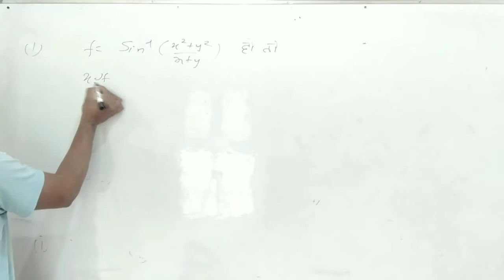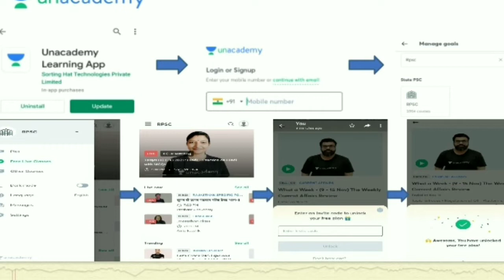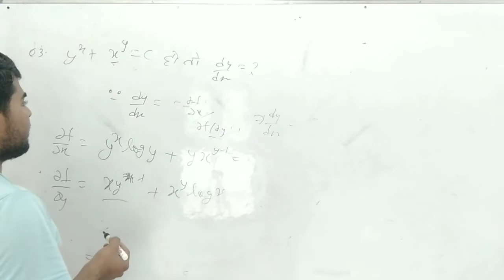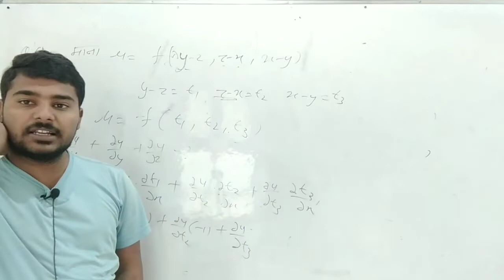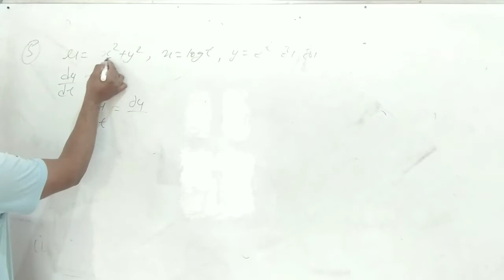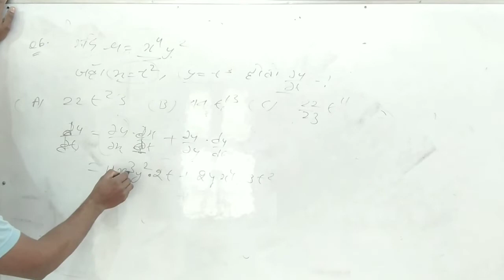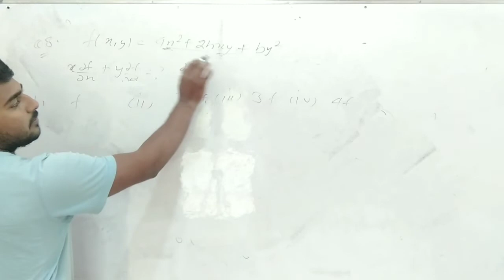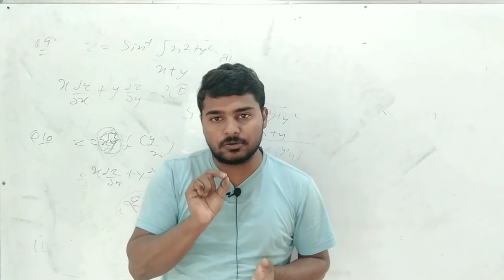Test Solution | Partial Derivatives Important Mcq | Calculus | Gandhi Knowledge Bank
Unacdemy App Download करें 👇
course Purchase करें तो मेरा कोड जरूर लगायें
Code - GBK10
Dear Learners
telegram channel Hi I Am Vivek Nain Welcomes In My YouTube Channel " Gandhi Knowledge Bank " Teaching You Rpsc 2nd Grade Maths Daily Classes So If You Like Our Videos Then Please🙏 Subscribe Our YouTube Channel You Can Also Follow Me 👇 YouTube Instagram-Instagram:-I'm on Instagram as @viveknain778. Install the app to follow my photos and videos. Facebook t/
rpsc 2nd grade free_online_test_series